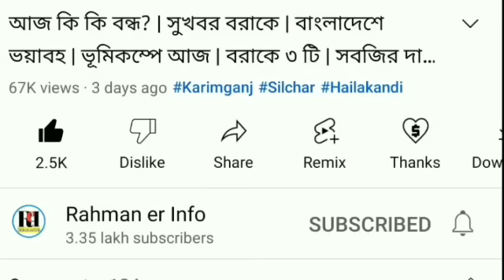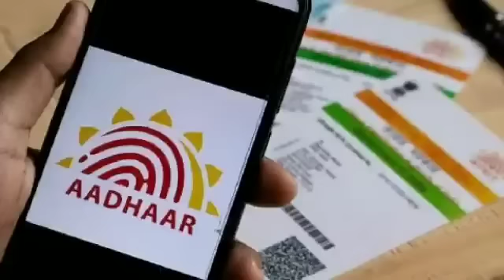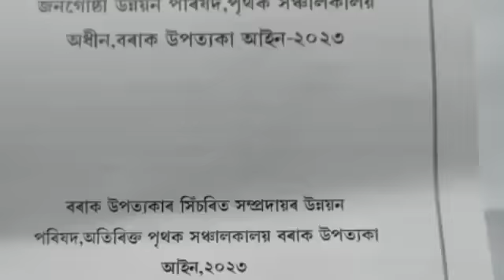সুখবর! সবাই | ঝড়-বৃষ্টির খবর | রমজান এর চাঁদ | Aadhar ছাড়া রেশন | ঝড় বৃষ্টি বরাকে | বিল এ | Barak